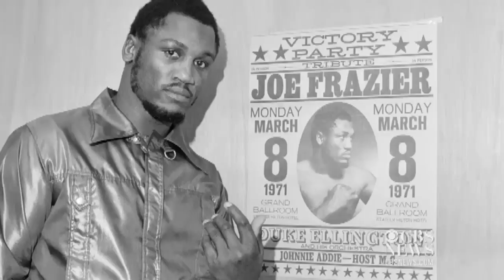Joe Frazier dead at 67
Former heavyweight boxing champion Joe Frazier died at the age of 67 from liver cancer. Felipe Maya reports.